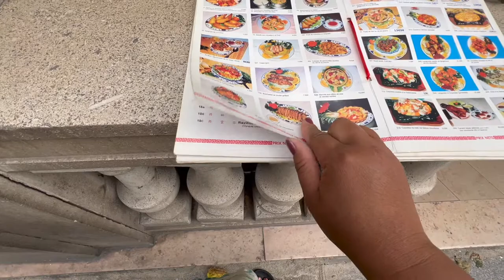ROAMING AROUND PARIS WITH BUS | VISITING THE FAMOUS DE LOUVRE MUSEUM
MARLYN